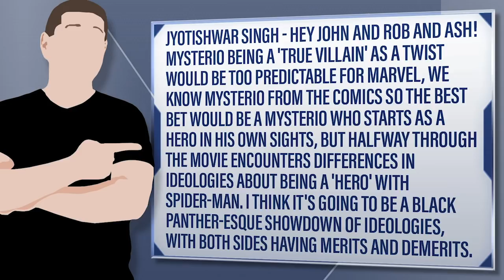Could Mysterio Actually Be A Hero In Spider-Man Far From Home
Jyotishwar Singh - Hey John and Rob and Ash! Mysterio being a 'true villain' as a twist would be too predictable for Marvel, we know Mysterio from the comics so the best bet would be a Mysterio who starts as a hero in his own sights, but halfway through the movie encounters differences in ideologies about being a 'hero' with Spider-Man. I think it's going to be a Black Panther-esque showdown of ideologies, with both sides having merits and demerits.